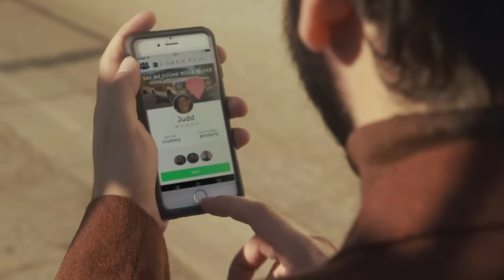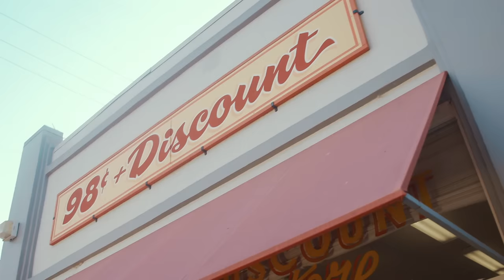Lucius - Born Again Teen (Official Music Video)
'Born Again Teen' is taken from the album, GOOD GRIEF

\\ Director: Bill Fishman //
Producers: Bill Fishman/Doug Dearth for Fallout Entertainment
Editor: Steve Pyne
Cinematographer: Rick Craft

\\ LYRICS //
It’s a feeling like a born again teen
Got a heart beat like we’re only sixteen

Would you take my hand baby
You know you know I like to dance maybe
We'll be good we can be good, you and I

Or if you want to take the lead
You know it’s obvious we naturally align

Pull me in a little closer
I have had my eye on you for quite a while

Never seen your moves like this and all with such self confidence
I'm thinking how your lips taste next to mine

My knees shake and my hair is raising, burning from this heat we're making
When the beat kicks in will we survive?

Somebody help me please
I don’t think it’s just me
I’m dyin’, dyin’

I know it’s not just me
Can somebody help me please
I could just die, dyin'